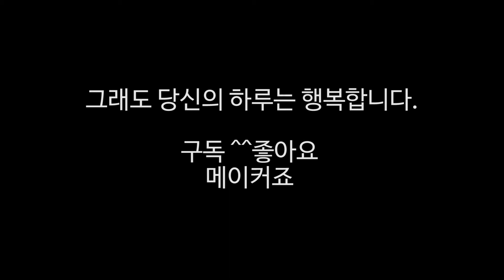내가 만일 사업을 다시 시작한다면 ?성공창업의 비밀은 이것이 될 것입니다.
당신이 새로운 사업을 준비하고 계신다면 지금 실천해야 될 일은 무엇인가/